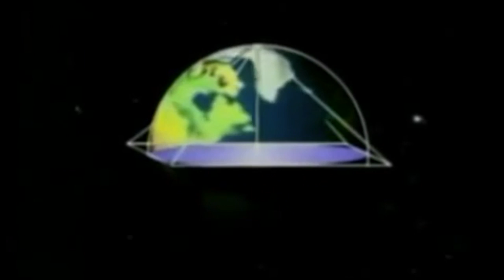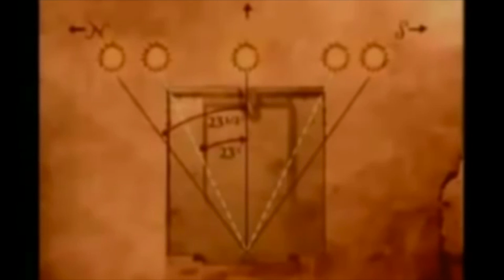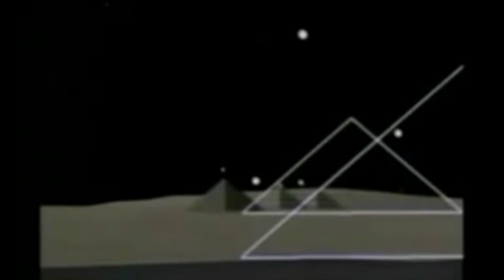COMO ES ARRIBA ES ABAJO 4 portales dimensionales